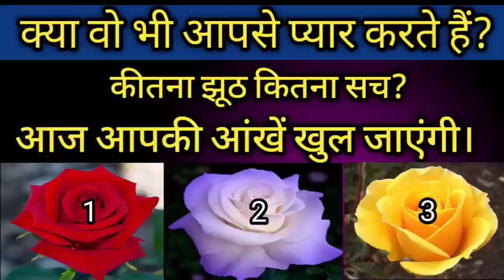चुने एक फूल और जाने 🤗 क्या वो भी आपसे सच्चा प्यार करते हैं? Unki True Feelings love quiz Tarot